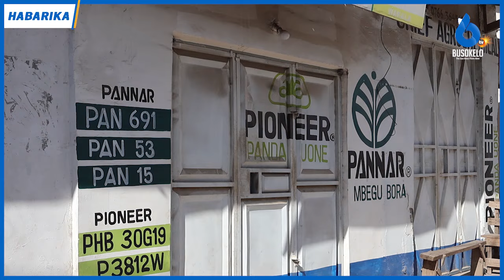Hatimaye Wafanyabiashara Mbeya Wakubali Yaishe Wafungua Maduka